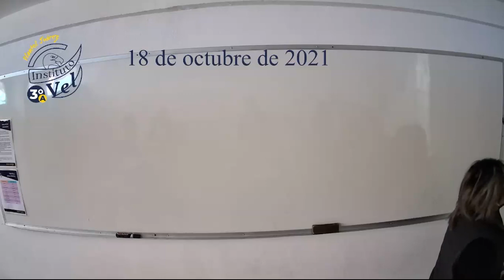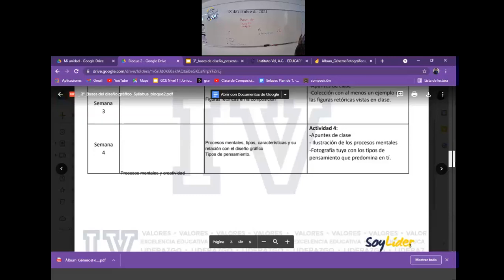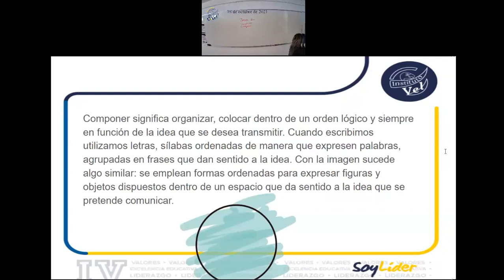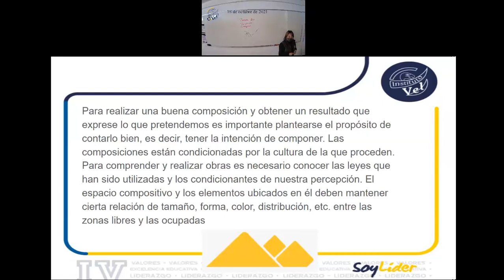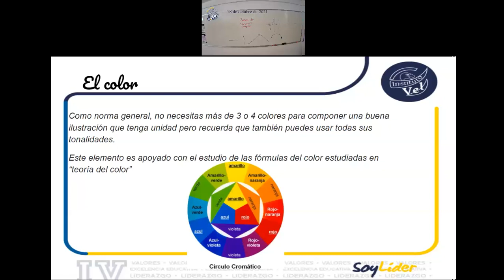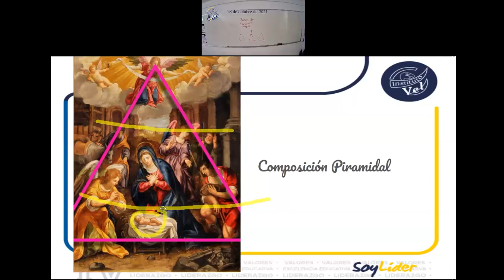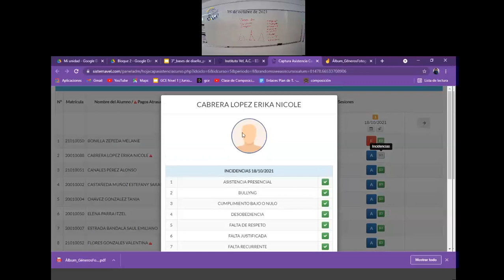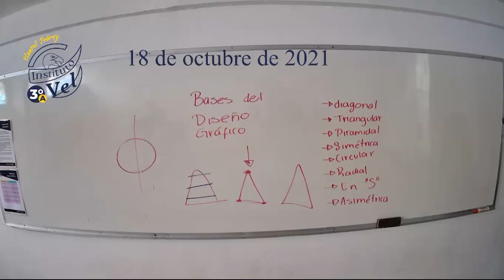3° A Bases del diseño gráfico 2021 10 18 11 28 13